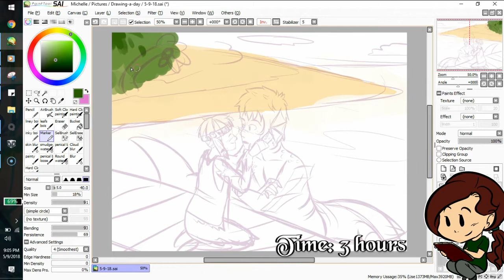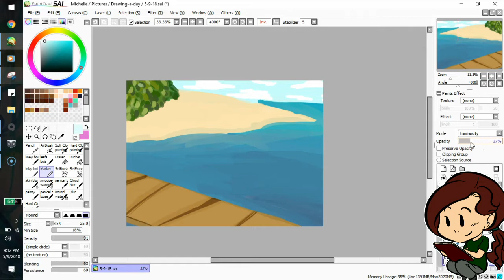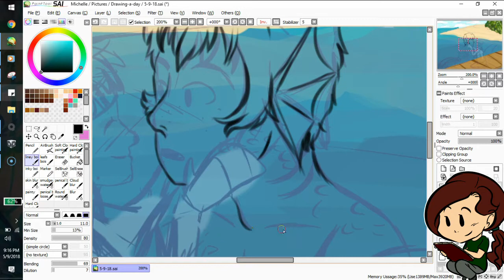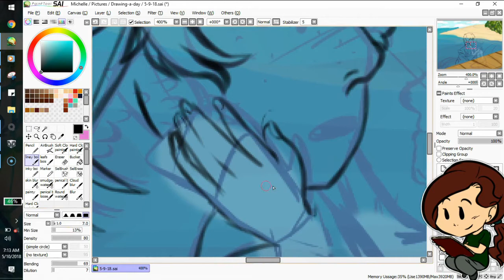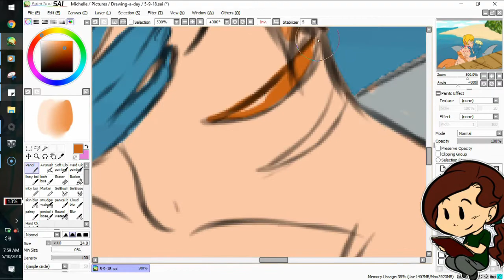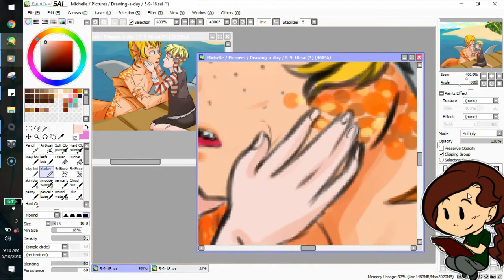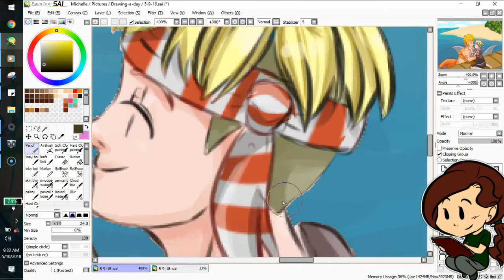Fins and Sea Shells cover -south park bunny-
Kind of cover for this fic

Halcyon feat. Valentina Franco - Runaway (Culture Code Remix) via NCS